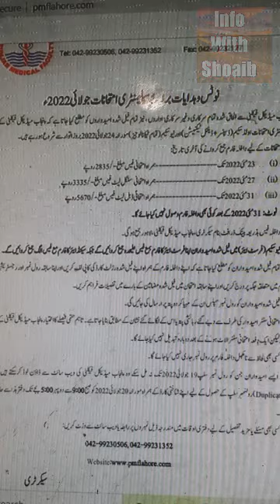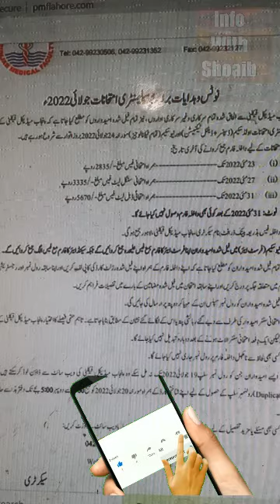Pmf Supplementary Exam 2022 || Dental Technician Dispenser Exam